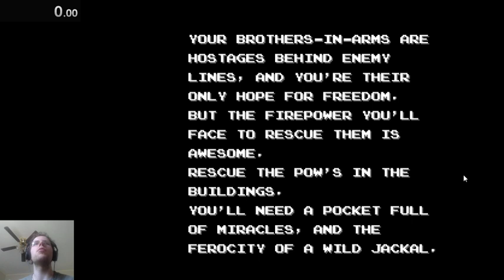Jackal - part 1/1